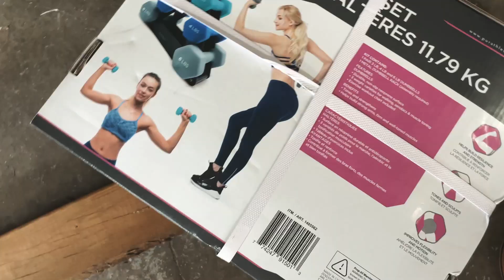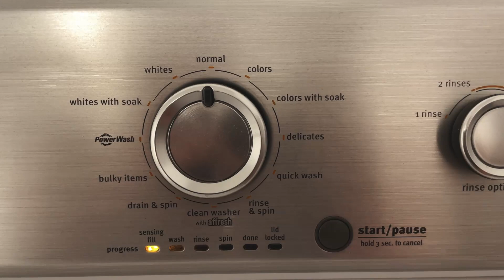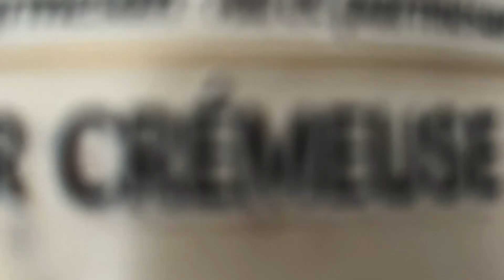VLOG 41 - UN GENRE DE VLOG GENRE TO DO LIST GENRE PRODUCTIF - 30-06-2021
Mentionné dans cette vidéo 💗 :

VIANDES CHICHOINE - 20$ sur votre première commande en utilisant ce lien pour créer votre compte